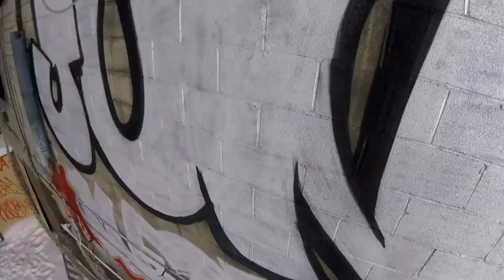Graffiti on Rope V2 Short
Short version of the full process